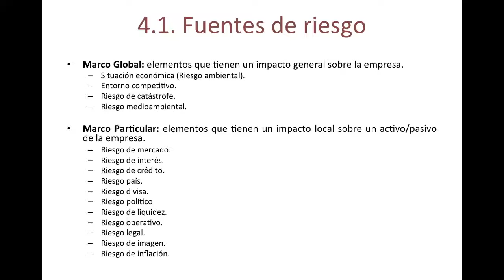Curso "Introducción a la gestión patrimonial" Parte 5 Fuentes de riesgo global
¿Quieres aprender a gestionar mejor tu dinero? ¿A evitar engaños? ¿A negociar mejor con tu banco? ¿A realizar mejores inversiones? ¿Quieres que no te tomen el pelo con la bolsa, con productos ruinosos? En esta lista te presentamos los webinars del curso "Introducción a la Gestión Patrimonial", que hemos creado para ayudarte a conseguir estos objetivos y otros muy jugosos.

En este vídeo definimos riesgo como “proximidad de un daño” o “posibilidad que las expectativas no se materialicen y se produzcan hechos perjudiciales para nuestra posición”. A partir de un enfoque procedente del Enterprise Risk Management organizamos todos los riesgos que afectan a una cartera desde dos puntos de vista: marco global (elementos que tienen un impacto general sobre la empresa), marco particular (elementos que tienen un impacto local sobre un activo/pasivo determinado). Entrando en detalle en el marco global, el primer riesgo a tener en cuenta es el de situación económica, o también conocido como riesgo ambiental. En segundo lugar, existe el riesgo de entorno competitivo, o riesgo derivado de las cinco fuerzas competitivas de Porter. En tercer lugar, conviene tener en cuenta el riesgo de catástrofe, y, finalmente, el riesgo medioambiental.